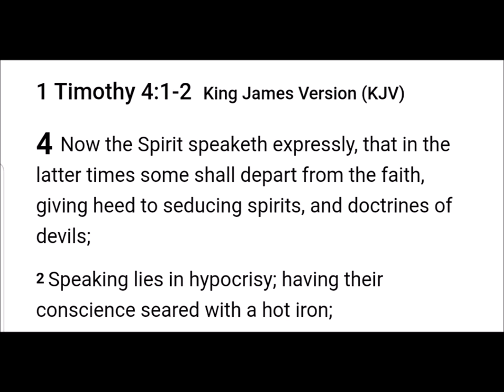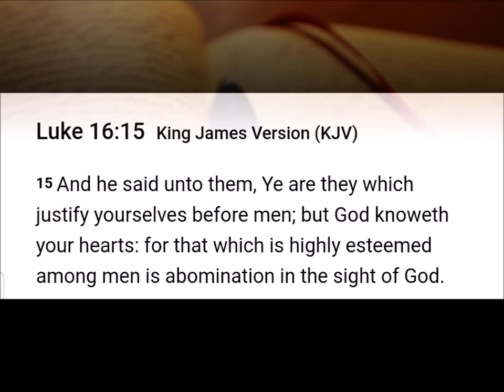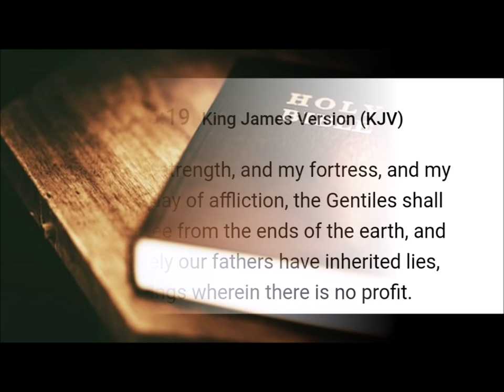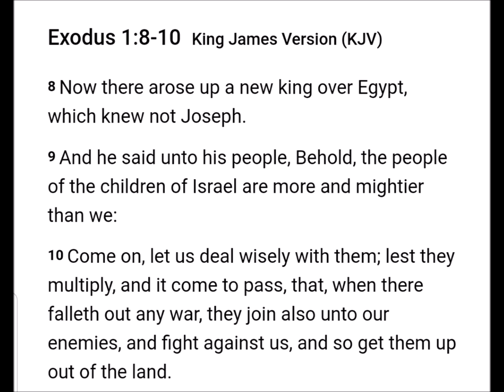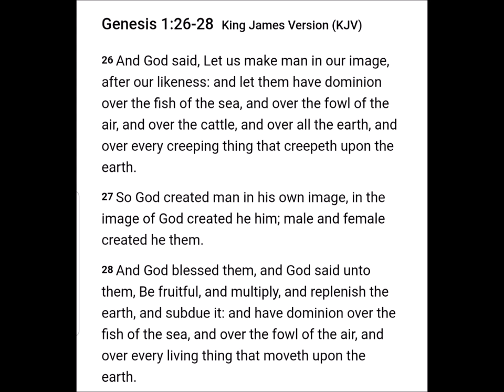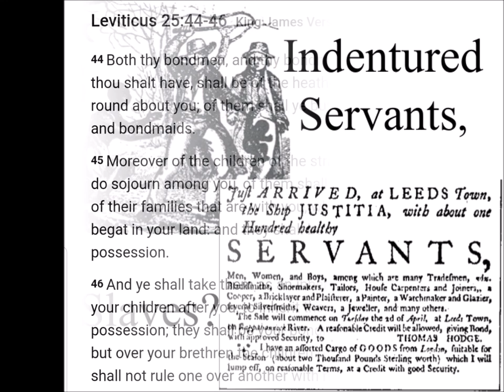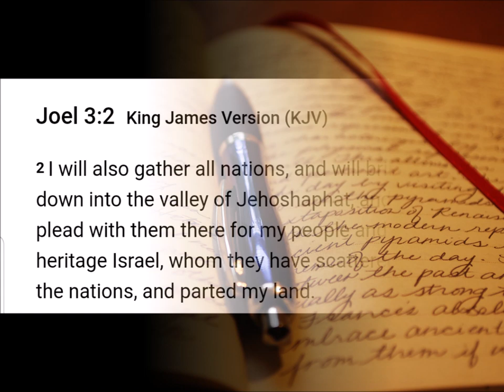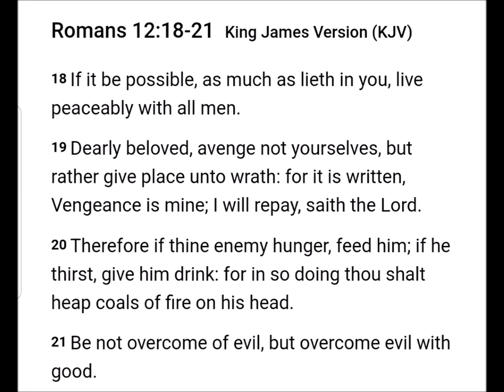Servants or Slave